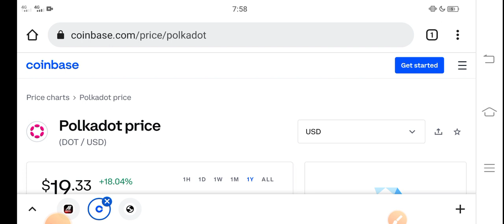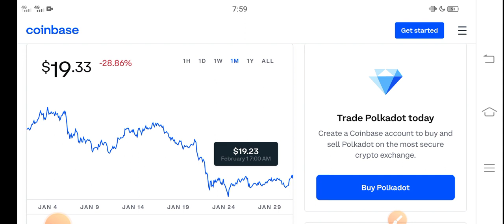PolkaDot Don't Be Idiot Holders || Polkadot Price Prediction! Dot Today News Copy